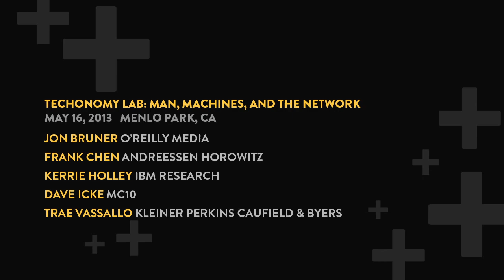Opportunities in the IoE Economy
Vast potential awaits entrepreneurs and investors as everything and everyone gets interconnected. Where will we see the most exciting innovation? In this session from Techonomy Lab: Man, Machines, and the Network, held May 16 in Menlo Park, Calif., Jon Bruner of O'Reilly Media, Frank Chen of Andreessen Horowitz, IBM's Kerrie Holley, Dave Icke of MC10, and Trae Vassallo of Kleiner Perkins Caufield & Byers discuss the scope of the emerging IoE Economy.